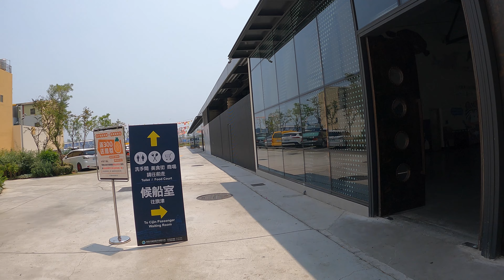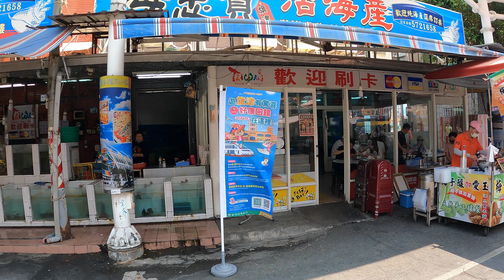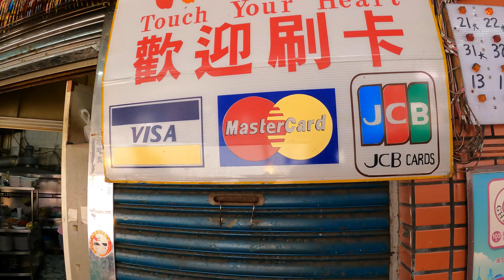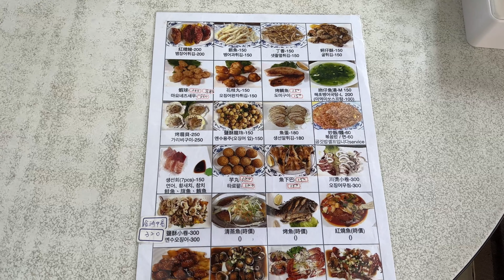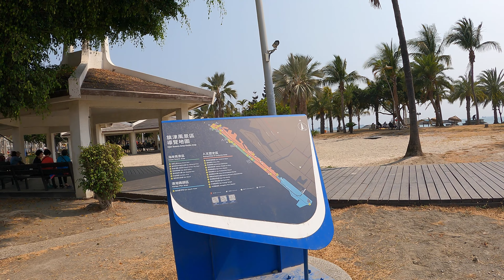[대만 Taiwan] 가자, 대만으로 !! 가오슝 8탄, 치진섬 반나절 & 맛난 해산물 Cijin Island & Amazing Seafood in Kaohsiung Ep.08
안녕하세요 ^^
감사합니다 ^^